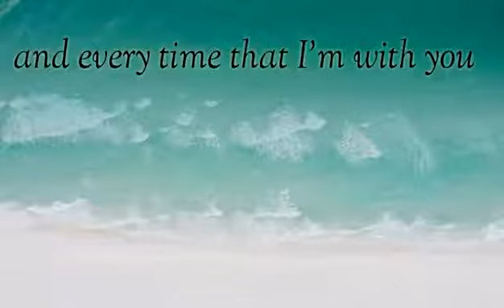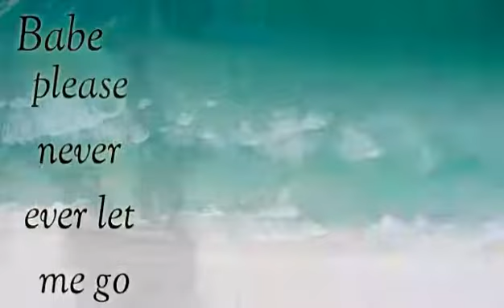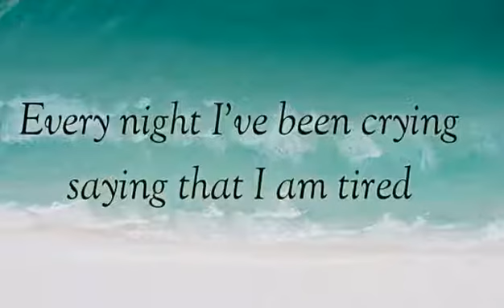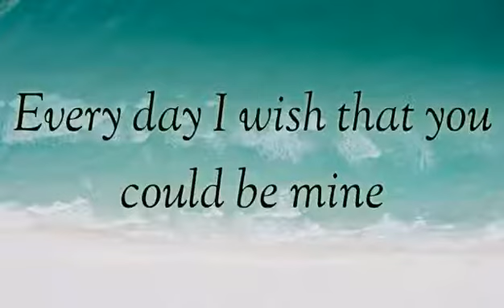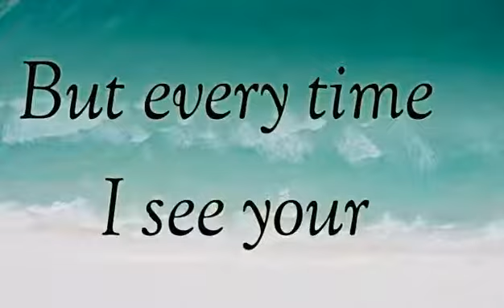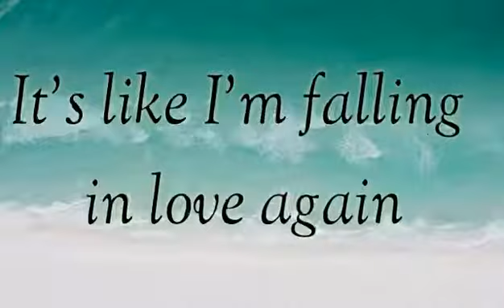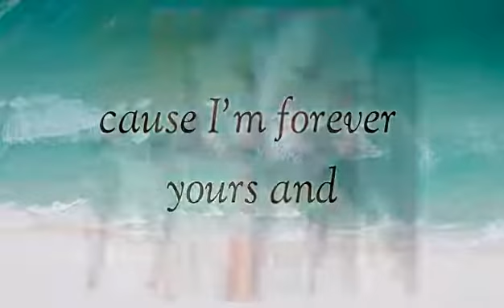'Be mine"original song by ginoo ❤ thank you 😊